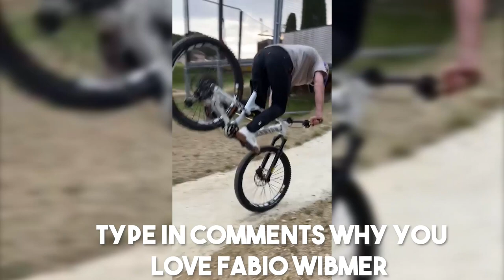Why We Watch FABIO WIBMER - THE LEGEND OF MTB AND TRIAL RIDEING!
LOF OF LOVE TO FABIO WIBMER